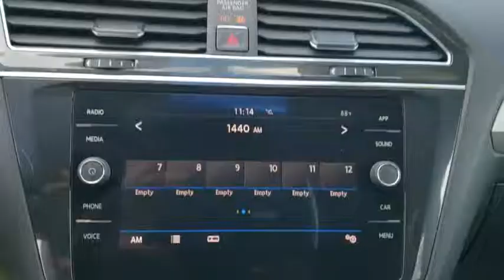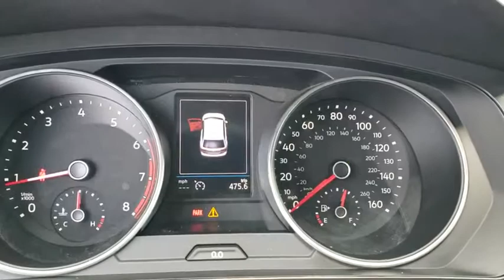2018 Volkswagen Tiguan Orlando, Sanford, Kissimme, Clermont, Winter Park, FL 4389P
Deep Black Pearl Metallic U 2018 Volkswagen Tiguan available in Orlando, Florida at Dave Maus VW South. Servicing the Sanford, Kissimme, Clermont, Winter Park, FL area.

5474 S Orange Blossom Trl